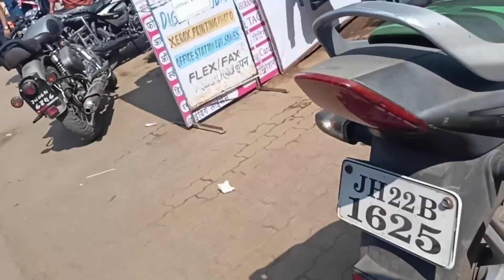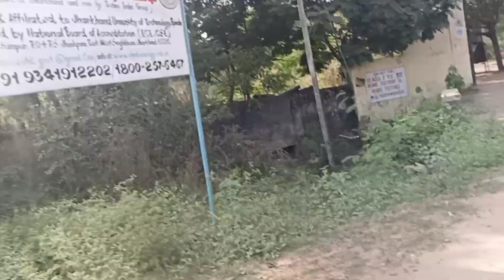आज दिखाती हूं मैं अपना पहाड़ के ऊपर वाला इंजीनियरिंग कॉलेज🏢👷‍♀️जहां पर मैंने पढ़ाई छोड़ दी😨vlog